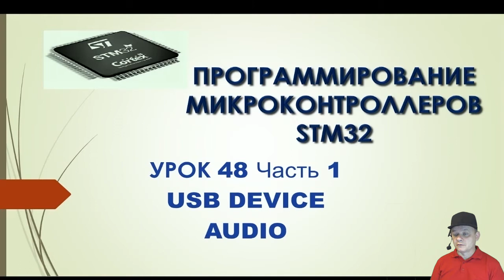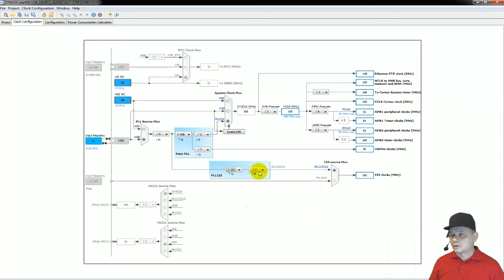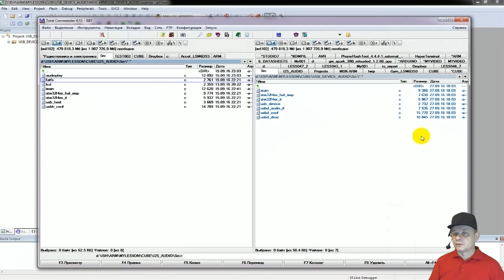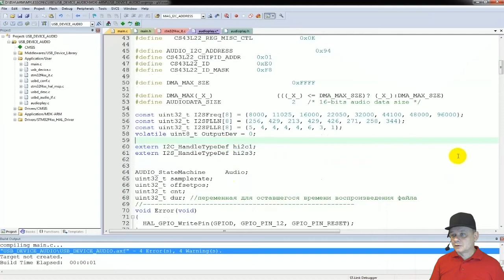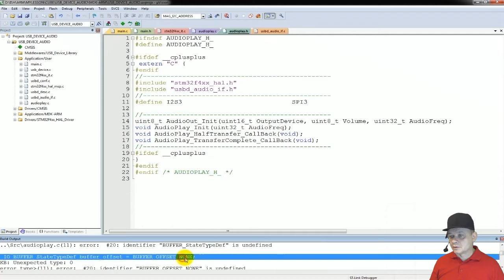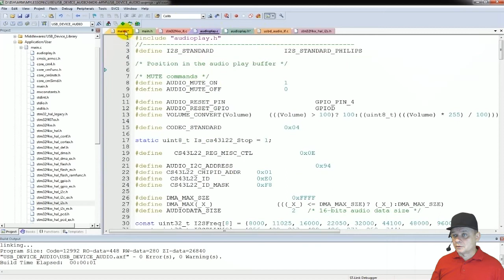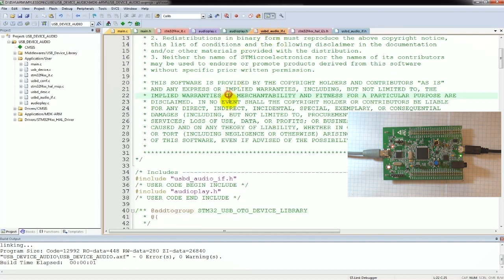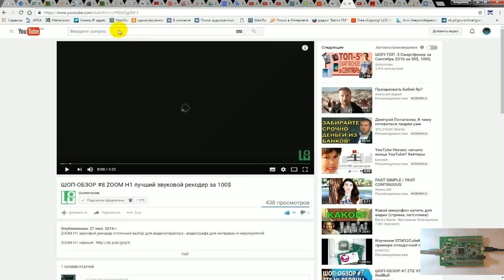Программирование МК STM32. УРОК 48. USB DEVICE AUDIO. Часть 1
Продолжаем работать с библиотекой HAL.
На данном занятии мы продолжим программирование очень нужной и широко в последнее время используемой шины I2S.
Также мы попытаемся запрограммировать соединение контроллера с ПК по USB с использованием класса USB DEVICE AUDIO.
То есть мы будем пробовать из нашей платы Discovery сочинить внешнюю звуковую карту для персонального компьютера.
Мы примем через шину USB цифровой аудиосигнал, затем его, используя буферизацию, передадим по шине I2S микросхеме аудио ЦАП CS43L22, с которой уже получим аналоговый аудиосигнал для последующего его использования в усилителе, наушниках и т.д.
В данной первой части занятия мы создадим и настроим проект в Cube MX, создадим каркас приложения, добавим все макросы и глобальные переменные, которые в процессе написания кода нам потребуются.
Также мы начнем писать некоторые функции аудио-библиотеки, часть которых мы будем использовать из проекта урока 46.

Навигация по видео:
00:00 Введение
01:15 Запустим проект в Cube MX и настроим его
06:56 Сгенерируем проект и запустим его в Keil, затем настроим проект и подключим нашу аудиобиблиотеку из урока 46
08:33 Удалим ненужные объявления переменных, макросов и функций из подключенных файлов, а также добавим новые макросы и прототипы функций
15:36 Добавим функции для обработки прерываний от шины I2S
19:00 Подключим контроллер и прошьём код с целью проверки установки драйвера на нашу внешнюю звуковую карту
22:15 Вызовем функцию инициализации аудио ЦАП в соответствующем обработчике

Webmoney
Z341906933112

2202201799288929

1) Сеть:TRC20
Адрес: TBBPFk5Widf1CYvF7Xk5ssKXeiPJHwtMgS
2) Сеть: BSC BNB Smart Chain (BEP20) (комиссия намного меньше)
Адрес: 0x2e38754DF1e54649Bf0D5CD6fD6D8c96a9f22f17
3) Сеть: Huobi ECO Chain (HECO) (комиссия еще меньше)
Адрес: 0x2e38754DF1e54649Bf0D5CD6fD6D8c96a9f22f17